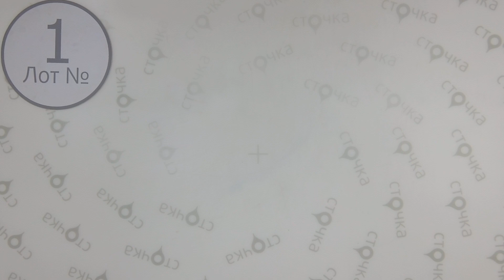Men's mix NEW 1 ,Цена за кг: 16.12 евро, сток одежда оптом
Men's mix NEW  (лот№1)
Микс мужской (сток)
Страна: Европа
Демисезон
Цена за кг.: 16.12 евро
Цена за мешок: 153.94 евро
Вес мешка, кг.: 9.55